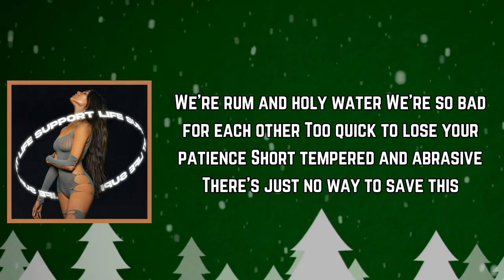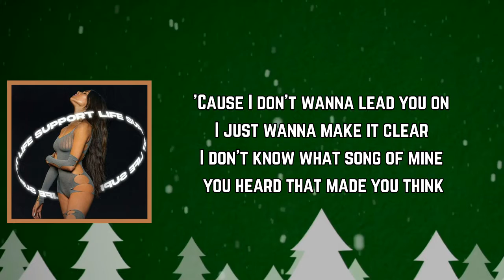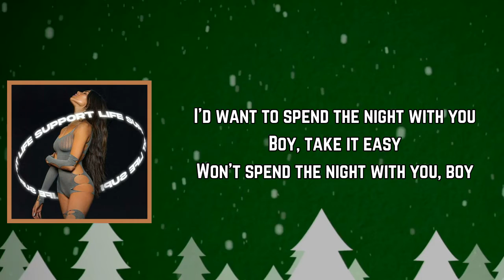Madison Beer - Sour Times (Lyrics)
Sour Times Lyrics:

[Verse 1]
We're rum and holy water
We're so bad for each other
Too quick to lose your patience
Short tempered and abrasive
There's just no way to save this

[Pre-Chorus]
And I don't wanna lead you on
I just wanna make it clear
I don't know what song of mine you heard that made you think
I'd want to spend the night with you
Boy, take it easy
Won't spend the night with you, boy

[Chorus]
In these sour times, oh yeah
Sour times
Sour times

[Verse 2]
If I'm being candid (Yeah, yeah)
I'm rippin' off the bandage (Yeah, yeah)
'Cause I don't want you thinkin'
My heart's in the equation
It's crazy that you'd be down to be a fucking rebound, no
Ain't even in my right mind, and you think that's a green light
And that just doesn't seem right, no

[Pre-Chorus]
'Cause I don't wanna lead you on

[Chorus]
In these sour times, oh yeah (In these sour times)
Sour times
Sour times

[Outro]
Yeah, yeah